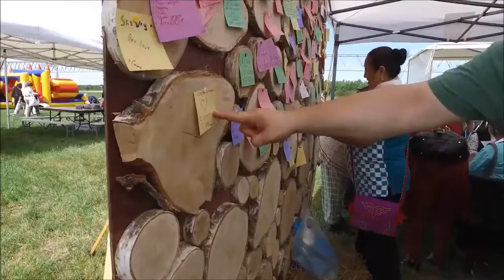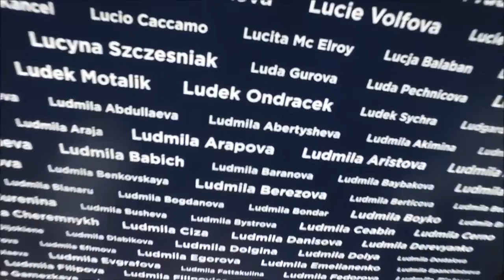SkyWay EcoFestival 2017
Sky Way  es un Sistema de transporte montado / suspendido, en el que el movimiento está organizado por los raíles colgados y extendidos entre los soportes, Los vagones pueden alcanzar hasta los 500 km / h, y su movimiento esta controlado automáticamente.

Nuestra tarea principal es apoyar y desarrollar el proyecto de SKYWAY, para llevarlo con éxito al mercado mundial este innovador sistema de transporte. Es por eso comenzamos una cooperación con Global Transport Investments Inc., que es el propietario de la tecnología de transporte de hilos de SKYWAY.
SKY WAY es una empresa real con un proyecto real, con más de 1000 ingenieros, arquitectos y diseñadores, que vende sus acciones a centavos $ al igual que lo hicieron Google, Microsoft, Alibaba o Facebook en sus prelanzamientos (antes de entrar en bolsa) Sky Way encuentra parte de sus fondos en el sistema de Crowdfunding y nos ofrece un inmejorable Plan de Compensación. La compañía esta valorada actualmente  en 5000  millones de $. Su tecnologia se aplica al Transporte urbano y de carga y se denomina Transporte de Hilos o Cuerdas Pretensadas, que es de 4 a 10 veces más económico, que cualquier otro transporte actual, aparte de salvar millones de vidas y minimiza el impacto ambiental. ¡¡¡Ahora puedes  convertirte en Co –Propietario de la Corporación de Transporte Más Grandes del Mundo. Hemos recibido dos subvenciones de la ONU y tambien nos ha incluido en su Listado Mundial de Expertos en Transporte Terrestre Sostenible. Tenemos miles de Km precontratados en varios paises. ¡¡¡ Ya somos mas de 400.000 personas que hemos confiado en la compañia. Skyway comenzó la financiacion colectiva o crowdfunding de acciones o crowdinvesting, en 2014 con la primera etapa de un total de 15. Actualmente nos encontramos al final de la etapa 13. La salida a bolsa coincidira con la finalizacion del Ecoparque Tecnologico, etapa 15 y la ejecucion de algunos tramos en diversos paises. En ese momento nuestras participaciones en la compañía pasaran a ser acciones de la misma y podremos venderlas o cobrar dividendos de por vida. Contacta en whatsapp o bien dejame el tuyo y te envio el link de registro gratis y mas y mejor informacion.
REGISTRO GRATUITO E INFORMACION formulario directo